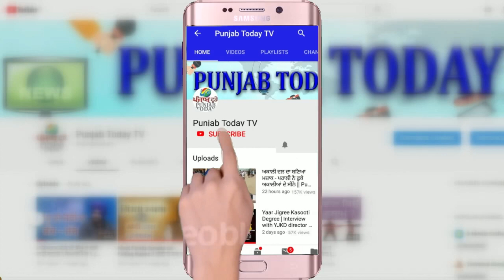Rahul Gandhi vs Narendra Modi | किसान आंदोलन: किसकी बातों में है दम? Farmer Protest